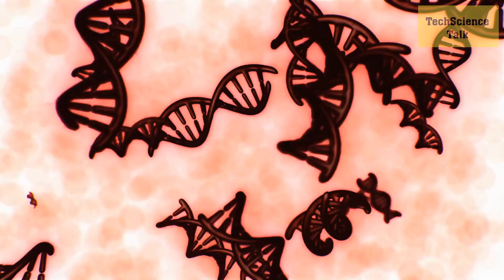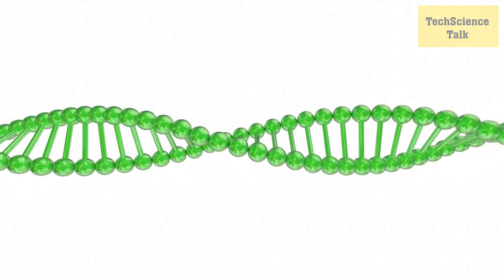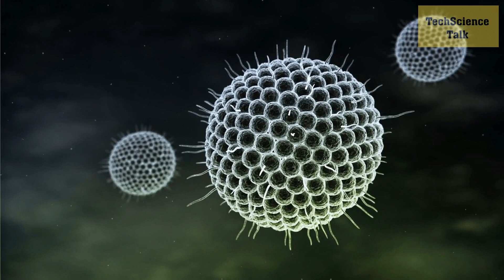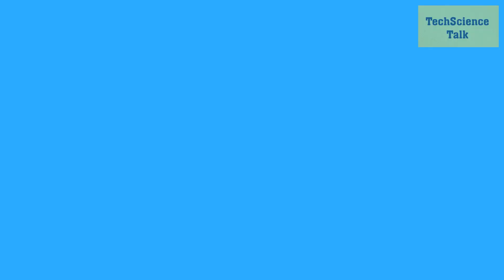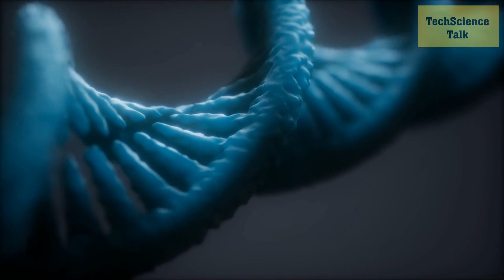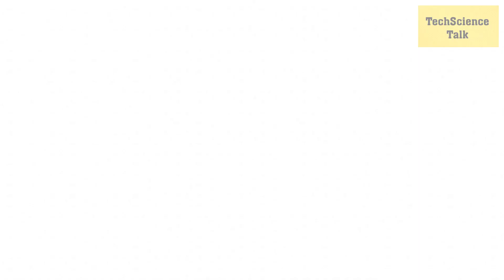10 Incredible Discoveries in the Field of Genetics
In this video, we explore 10 incredible discoveries in the field of genetics that have revolutionized our understanding of life and opened up new possibilities for medicine, agriculture, and more. Join us as we dive into the fascinating world of genetics and uncover the groundbreaking research and discoveries that have shaped our understanding of DNA, genes, and heredity.